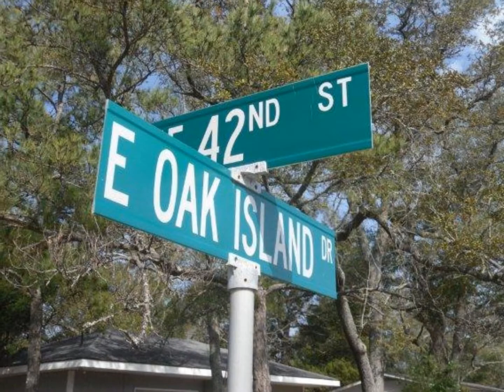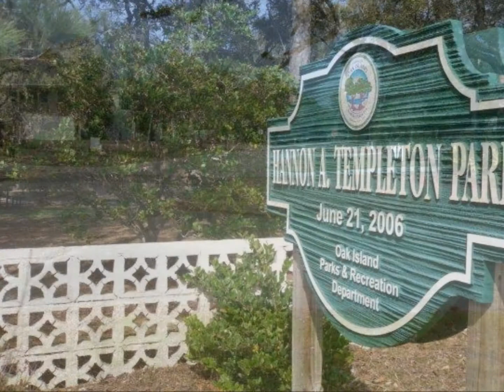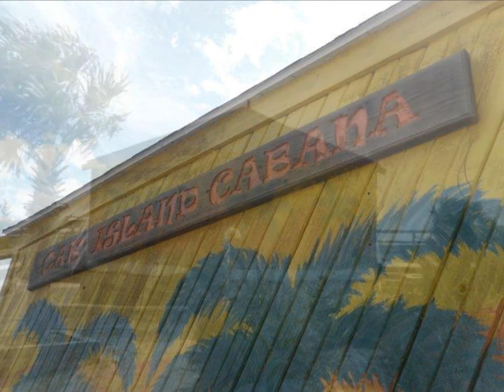230 NE 42nd St Oak Island NC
Welcome to the heart of beautiful Oak Island. This great 2 bedroom 2 bathroom home offers a unique floor plan with great accents such as skylights & fireplaces which add character and charm. Enjoy the coastal breeze from the screened porch and decks which are perfect for relaxing. Just a short stroll to the beach and other amenities, the location can't be beat! Come check out the possibilities today!